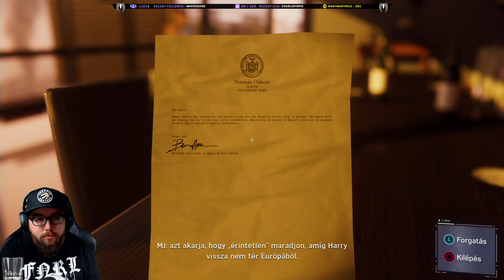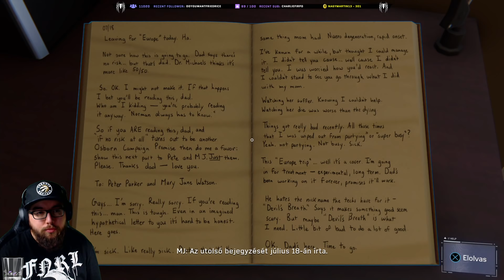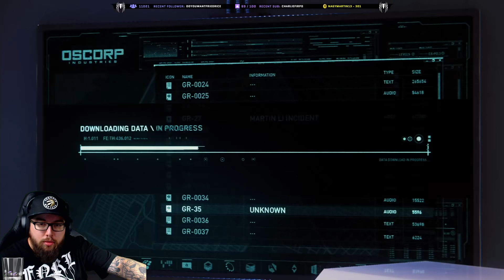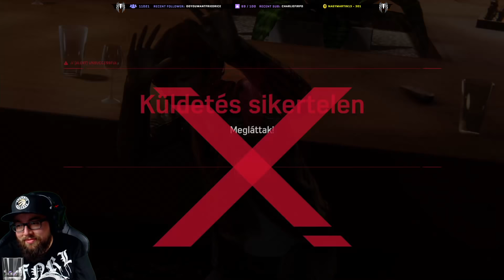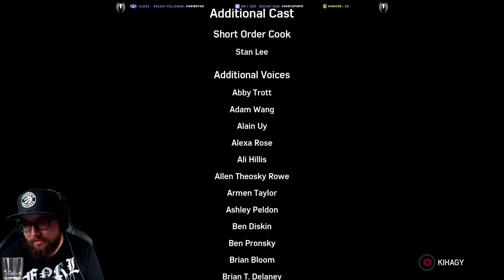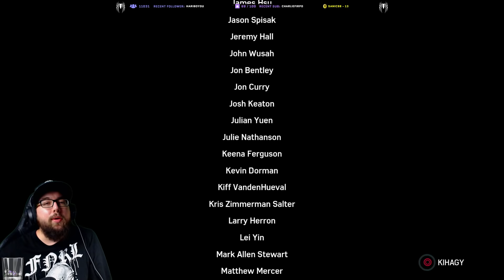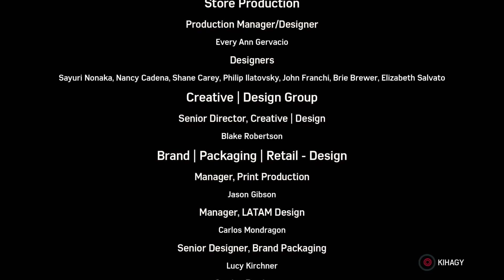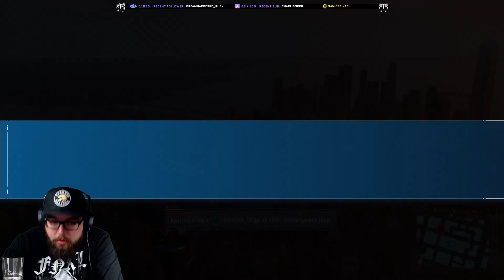MARVEL'S SPIDER-MAN (PS4PRO) / VÉGIGJÁTSZÁS #11: EPIC BEFEJEZÉS!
(energiaital)

(new era termékek)

(az ország legnagyobb videójáték üzlethálózata)

(gamer perifériák)

(játékhírek)